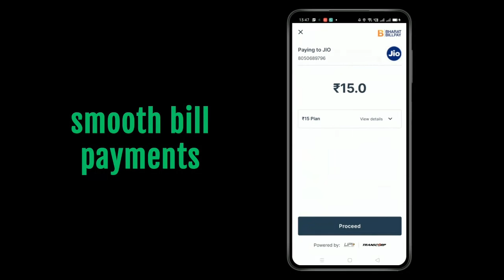Cheq Launch 😎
Welcome to Cheq :) India's fastest UPI payments app 🚀

Accepted across 1.5 crore merchants in India, Cheq will help you manage your monthly expenses smoothly and securely.